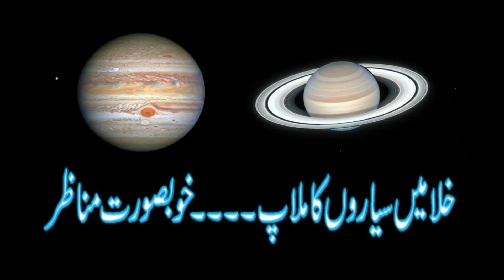great conjunction of Jupiter & Saturn in Pakistan| Social manjan| Planets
The evening sky over the Northern Hemisphere treated stargazers to a once-in-a-lifetime illusion on Monday as the solar system’s two biggest planets appeared to meet in a celestial alignment that astronomers call the “Great Conjunction” – a planetary intimacy that will not occur again until 2080.The rare spectacle resulted from a near convergence of the orbits of Jupiter and Saturn that happened to coincide with the Northern Hemisphere’s winter solstice, the shortest day of the year.

jupiter Saturn double conjunction saturn and jupiter 800 years jupiter saturn conjunction in Pakistan